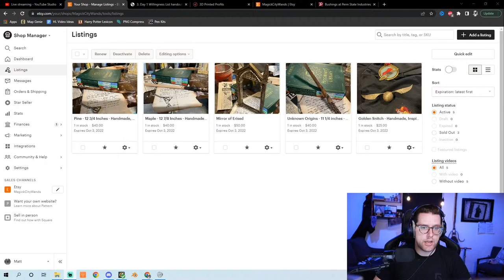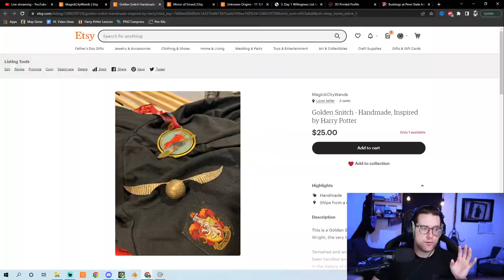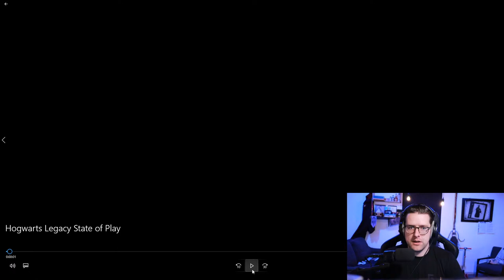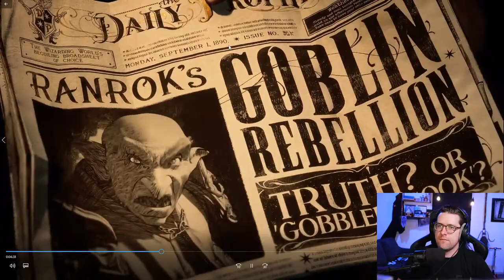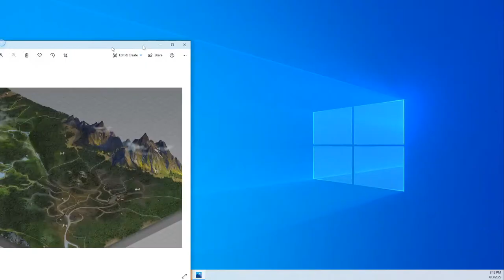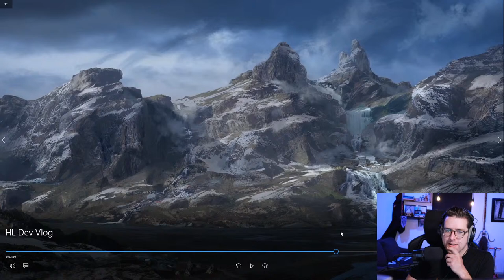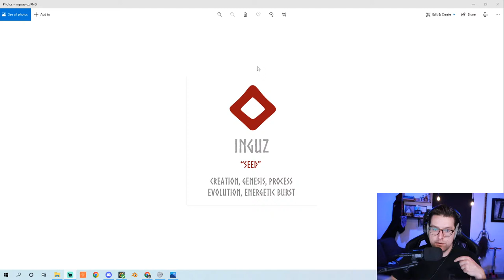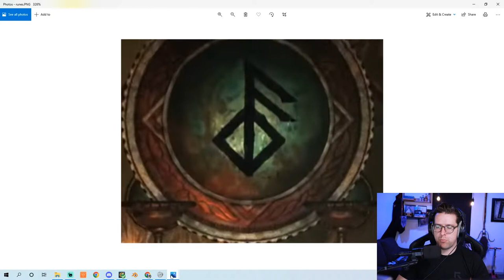EVERYTHING Hogwarts Legacy Has To Offer (So Far) || BIG ANNOUNCEMENT!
HANDMADE WIZARDRY